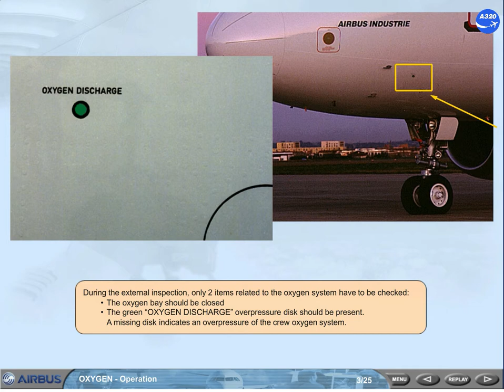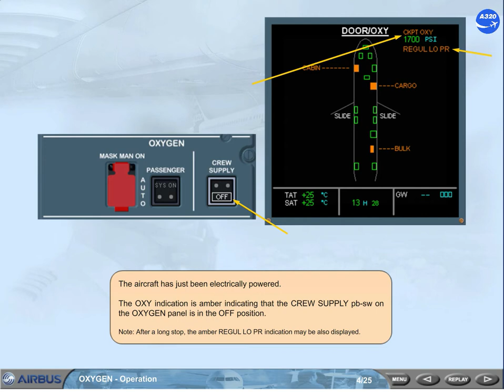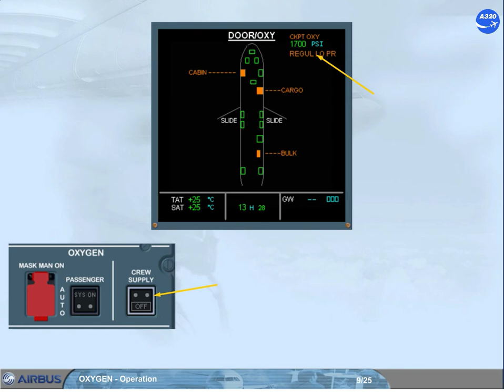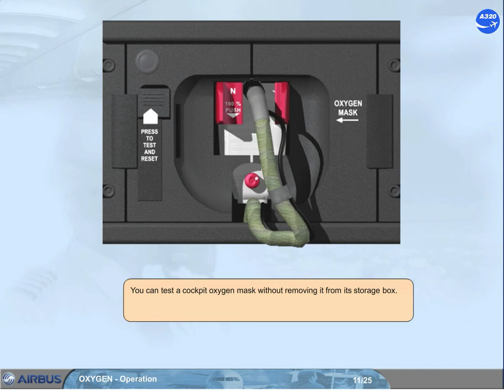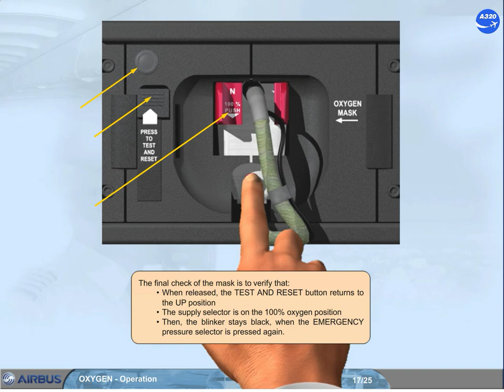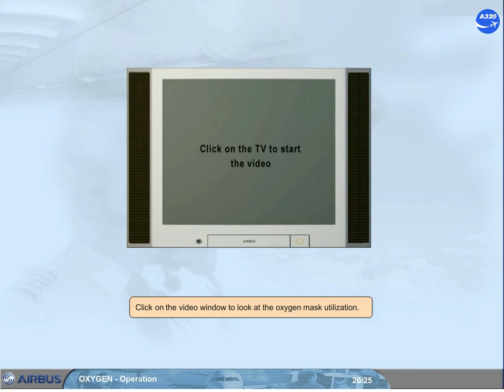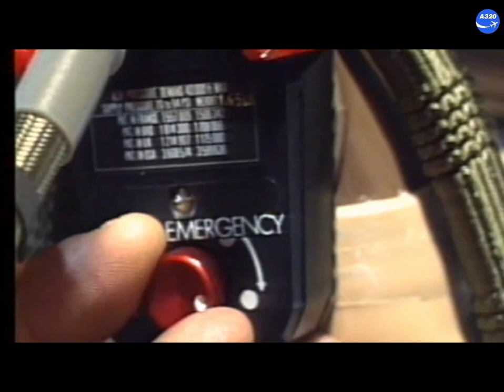Airbus A320 CBT # 94 OXYGEN OPERATION